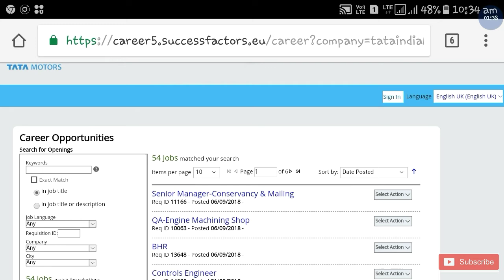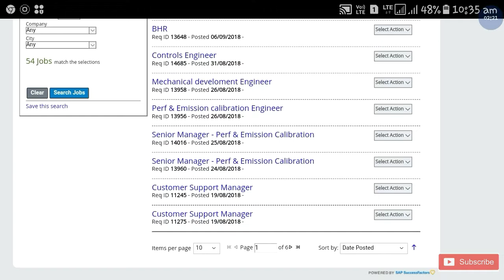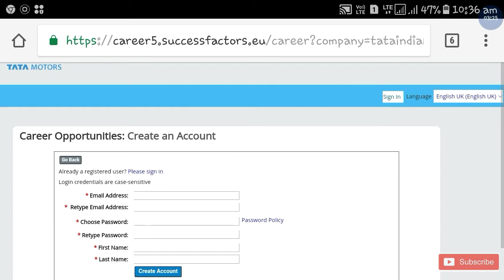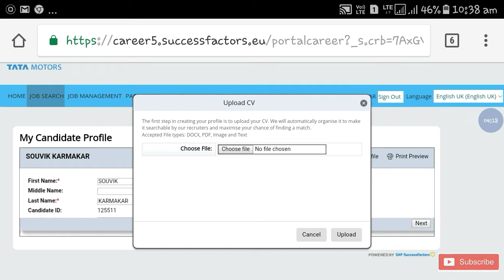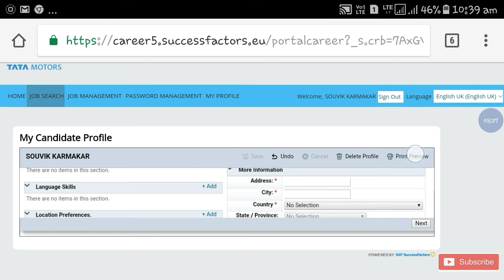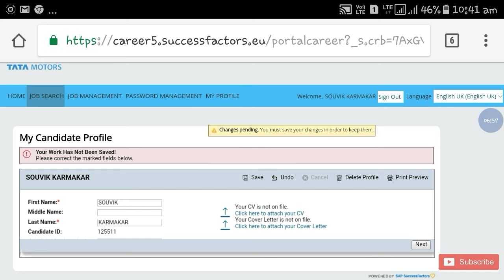Tata Motors Jobs 2018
Hi guys!

Tata motor job online apply all details please watch video.